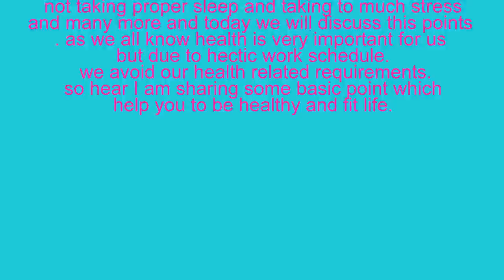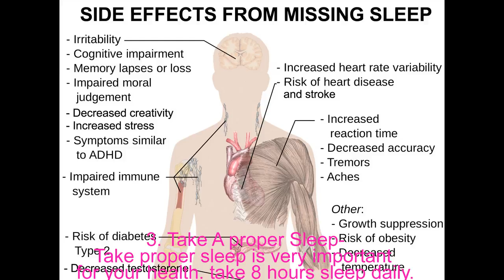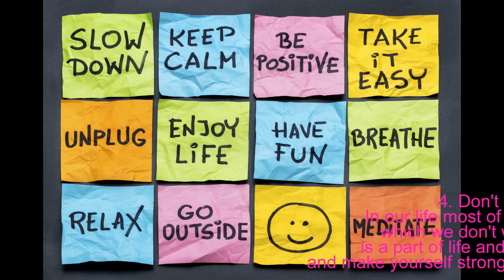5 Healthy Tips For Better Life | health care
5 Healthy Tips For Better Life | health care